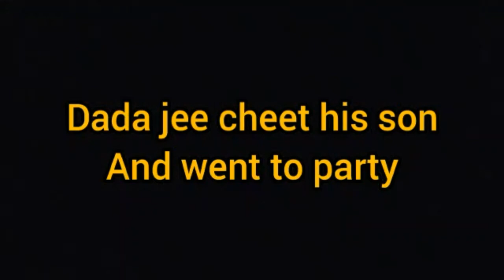Dada jee fall in love.